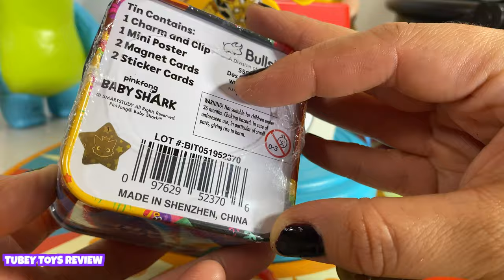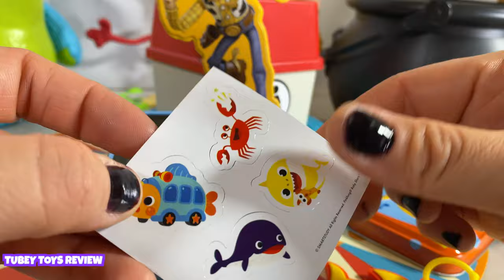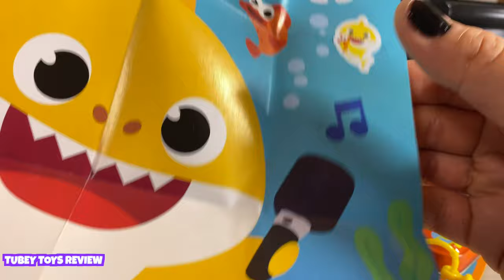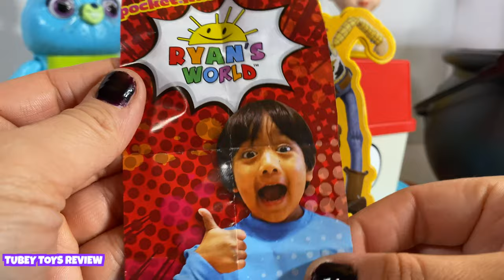Toy Story 4 Forky Trash Bin Bonanza Game Benson Sits Hot on a Cauldron! Ryan's World, Baby Shark,LOL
Today we play the Toy Story 4 Trash Bin Bonanza! The winner of the game wins everything inside of Benson's cauldron! Inside are awesome toys by Bullsitoy that your kiddo will love! From Ryan ToysReview the Ryan's World line of Cutie Beans with your favorite characters from Combo Panda to Ryan to the Professor. Watch to see how it pans out!

Pick up the Ryan's World Cutie Beans for your kiddo at Target. You can also find the Pink Fong! Baby Shark tins and the LOL Surprise scrunchies at Target. These collectibles work as wonderful stocking stuffers or smaller gifts to round out a larger gift!

Thank you Bullsitoy for sending us Ryan's World Cutie Beans, LOL Surprise Scrunchies, and Baby Shark Tins for our review!